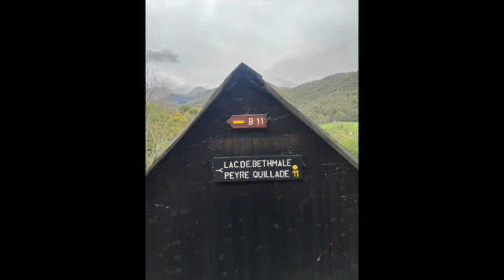Lac de Bethmale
Bon jour / Bon soir
J'ai à coeur de vous présenter ce mini reportage de notre rando du 15 octobre.
Nous étions 10 et notre cher guide nous a bien servi 😊
La montée a bien fatigué certains dont moi 😋 qui me remettais d'une pseudo coqueluche 😅 alors le souffle a parfois manqué
Mais quel régal et quel bienveillance de chacun qui avance à son rythme
Arrivéé au lac de Bethmale situé en ariège , 1 074 mètres d'altitude avec une magnifique table près du gite qui nous a permis de nous poser pour le pique-nique, puis le groupe s'est scindé pour la descente, certains préférant la route car oui ce lac est accessible en voiture.
Mais trève de  bavardage je vous laisse découvrir cet écrin de verdure et chercher Charlie 🤩 ou plutôt observez bien car certaines photos nous montrent que la nature nous observe.
Je suis en joie en balade de rencontrer les gardiens des lieux, les  petits ou grands êtres de la nature  dissimulés dans un tronc, une souche, au bord du ruisseau... Je me sens en symbiose avec le tout et c'est magique 💖
joyeusement,
Cath🦋

🦋 Ailes en Soi c'est aussi des accompagnements, soins holistiques, des guidances personnalisées, des connexions et soins aux animaux.

💍Boutiques Etsy, pour le plaisir de créer

🌿Cosmétique 100% bio et éthique, pour prendre soin de soi et respecter l’environnement
✍️Pour aller plus en profondeur dans le retour vers soi  (blog en chemin)